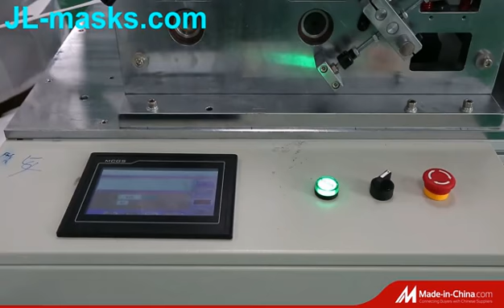JL-KN95 masks in hot producing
our factory provide KN95 masks, 3 layer masks, gloves and air purifier. more details you want to learn, please go to our Made-In-China.